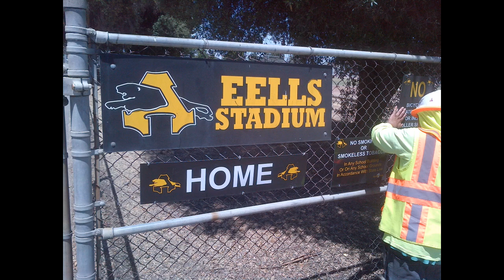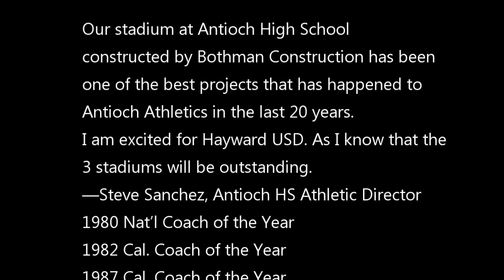Antioch HS Athletic Stadium Renovations Photo Slideshow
Antioch HS Athletic Stadium Renovations Photo Slideshow. Watch the stadium come back to life in a two minute slideshow.